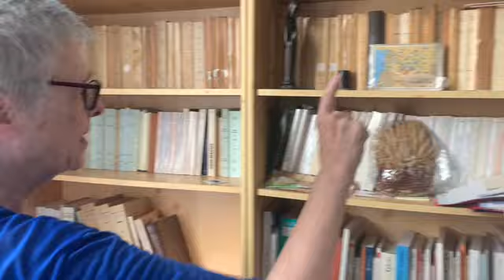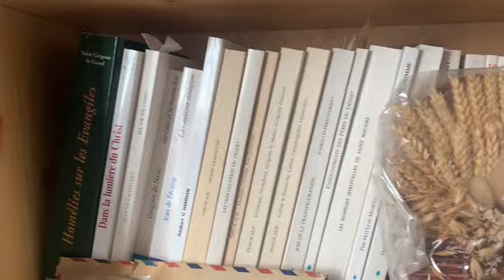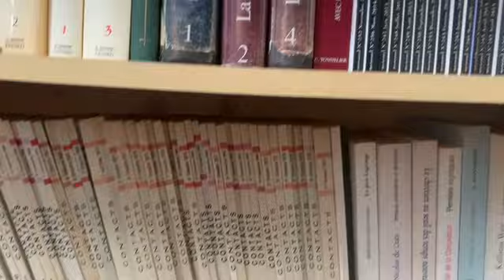Témoignage, message aux musulmans